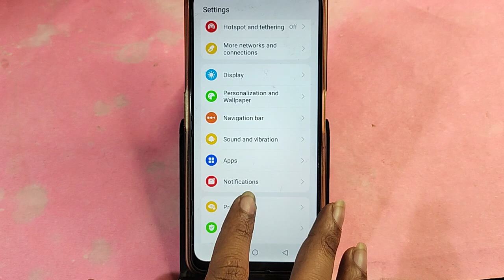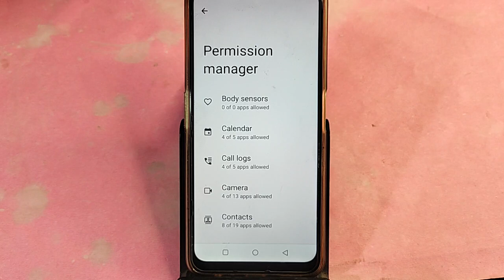Lava Agni 2 5G mic speaker not working, Lava Agni 2 5G ka microphone problem solve kaise kare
Best powerful CPU under 10k

60-Inch Tripod with Bag

7 Socket 6A Extension Board

multiplug Extension